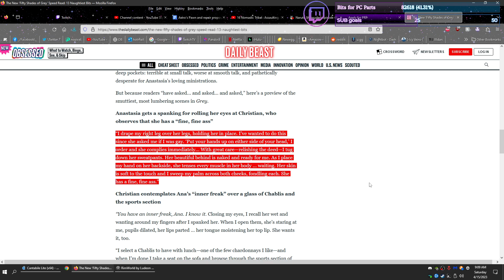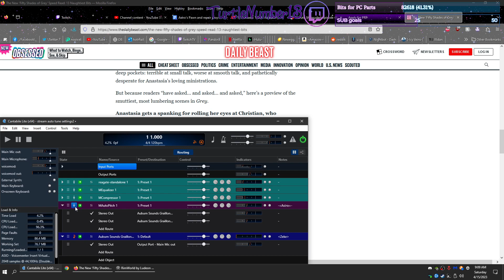Somebody requested Turtle Use astro voice to read from 50 shades of grey excerpts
yeah you can use channel points to make me say and read some pretty funny stuff. why do I do this... -- Watch live